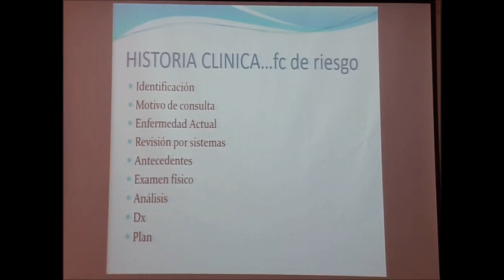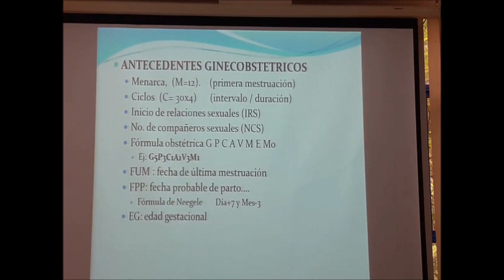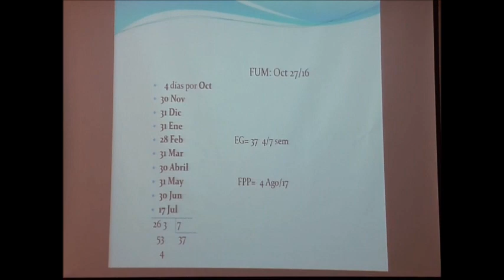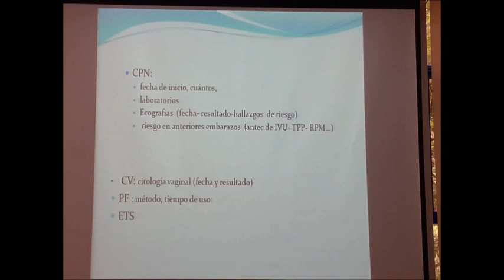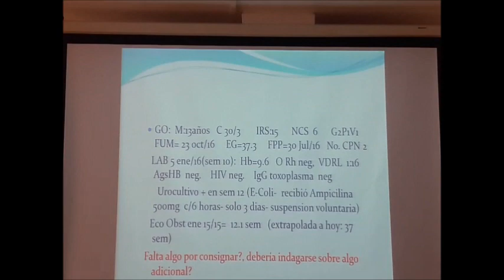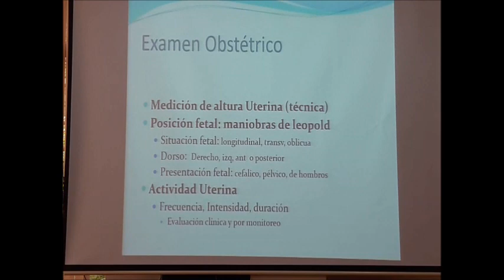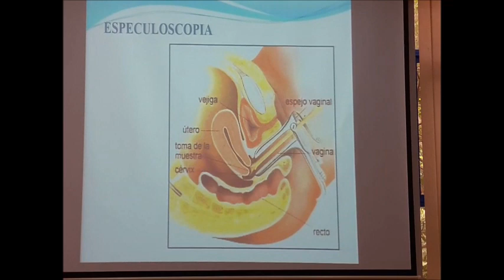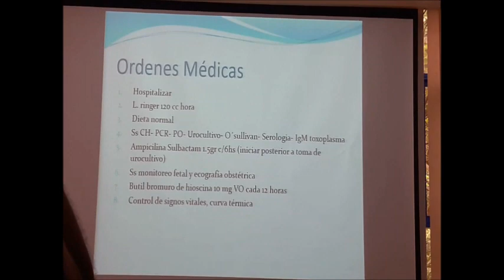HISTORIA CLÍNICA COMPLETA DE GINECOLOGÍA Y OBSTETRICIA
CÓMO REALIZAR UNA BUENA HISTORIA CLINICA GINECOOBSTETRICA.